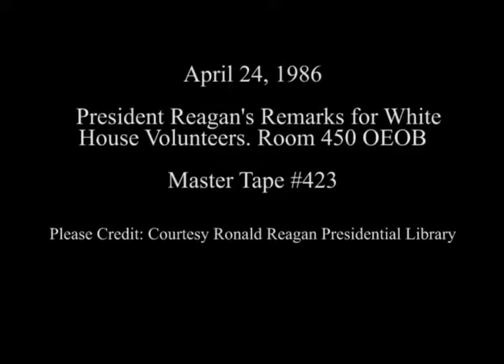President Reagan’s Remarks for the White House Volunteers on April 24, 1986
Full Title: President Reagan’s Remarks for the White House Volunteers in Room 450 of the Old Executive Office Building (OEOB) on April 22, 1986.

Transcript: N/A

Production Date: 4/24/1986

Access Restriction(s):Unrestricted
Use Restriction(s):Unrestricted